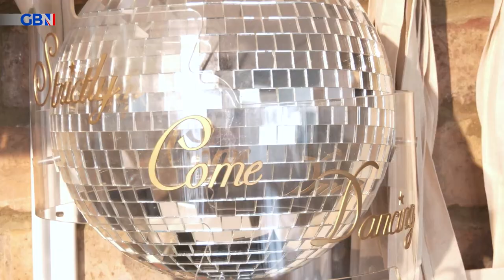Challenge Christys: Patrick tries ballroom dancing